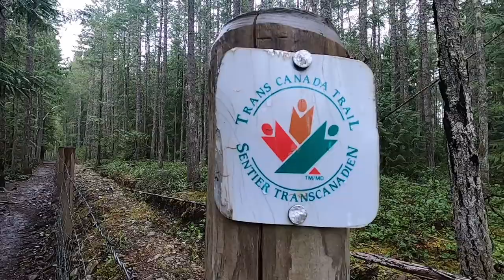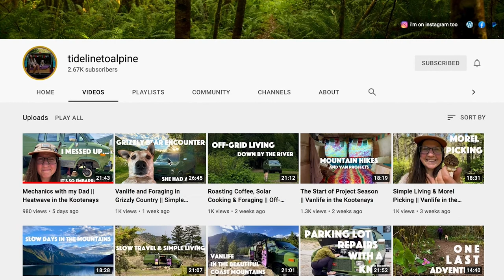The Tide line to Alpine: Falling in love with Gulf Islands and the Salish Sea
I moved to Canada from New Zealand in 2017 and I kind of blindly chose to come to BC, to the Southern Gulf Islands in British Columbia- unceded territories of Hul'qumi'num and SENĆOŦEN speaking peoples, including the Quw'utsun First Nation and Tsawout First Nation.  One of my Instagram turned “in Real Life” friends Amanda  - check out her videos on the links below - goes by the moniker “Tide Line to Alpine” and in the past few weeks I’ve been thinking about what makes this place magical, why I love living here and what really has drawn me into the gulf islands of the Salish Sea.

It’s the majesty of the landscape, the wild forests and how they meet the waters.. The lakes and the oceans, this place is so alive because of these waters.  Astrologically my moon sign is in pisces and naturally I’m crazy about being in the water and all the life in it and that it nurtures.

There’s something about looking up at mountains and really being blown away by the size and scale (and these are small ones) and feeling put in your place by nature, and that it demands our respect.